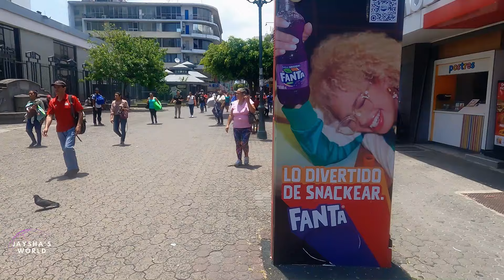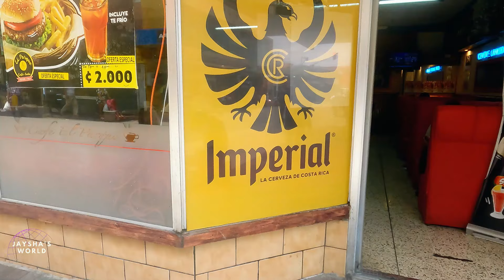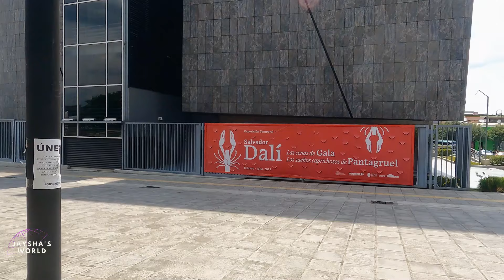Costa Rica 🇨🇷 Bustling Streets of San Jose, Costa Rica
Welcome to Jaysha’s World! I was born in Belize City, Belize and love to travel. My goal is to make fun, educational content full of unique places and awesome people. Thank you for going on this journey with me!

Join me today as I walk around the bustling downtown streets of San Jose, Costa Rica and let's go everywhere together...